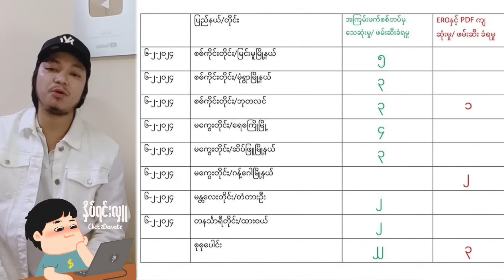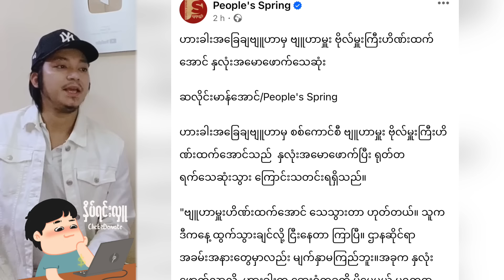Kyaw Myo Min